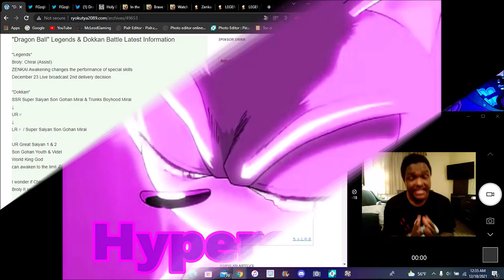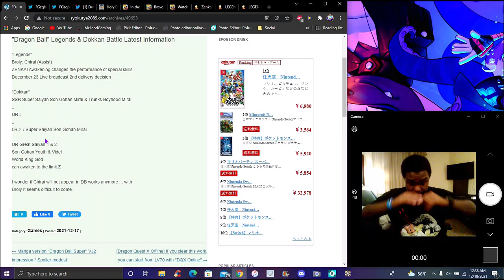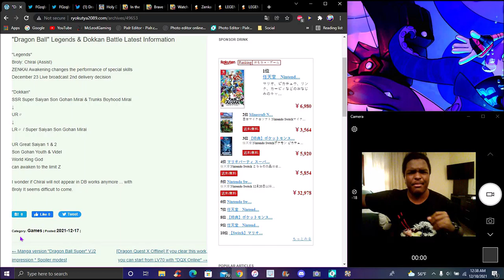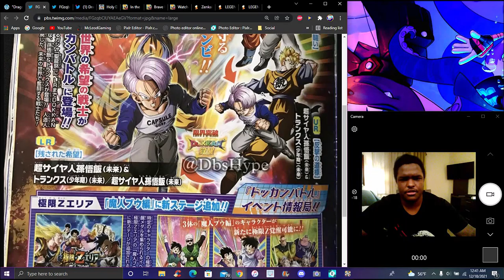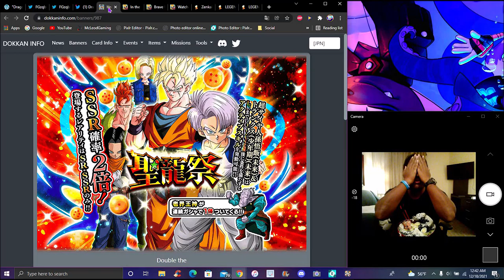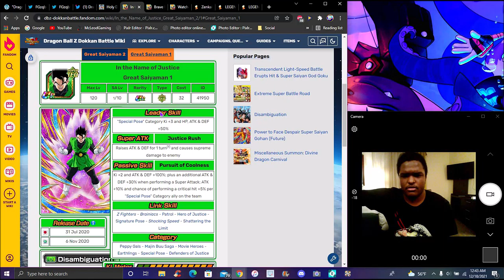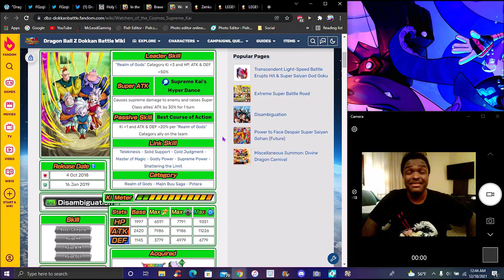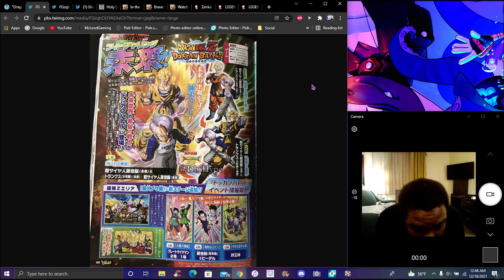OH NO! VJUMP LEAKS MAJIN BUU NEW YEARS FOR 2021 + F2P EZA'S ARE COMING TO JPN! ??? DBZ Dokkan Battle